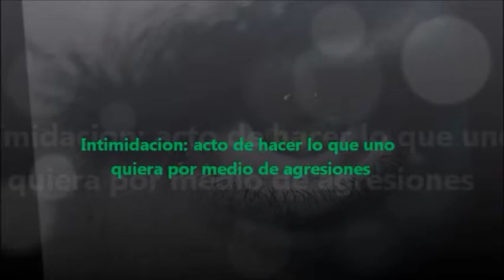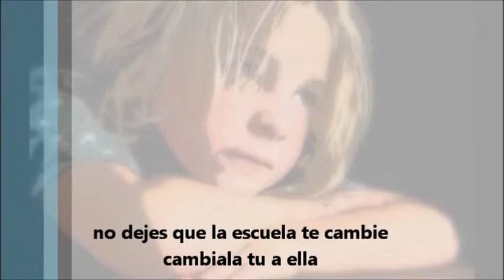Escuela como medio de convivencia